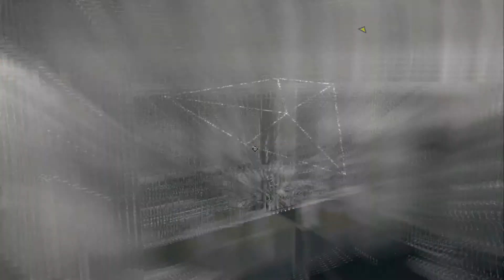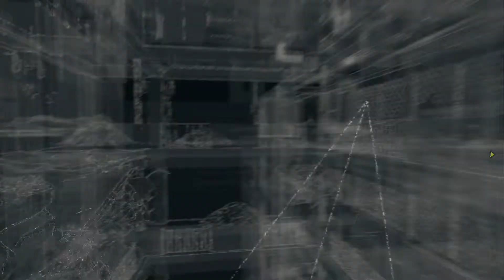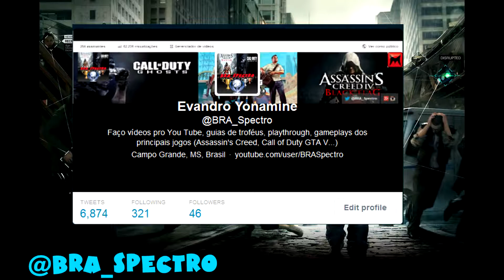Entrando num prédio sem entrar nele, e encontrando Iraq - Watch Dogs Playthrough PS4 #33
Mais uma playthrough dessa vez com o jogo Watch Dogs no PS4, Dublado PT-BR, no normal, pegando uns troféus, umas missões secundárias, mas o principal são as missões principais da história, essa playthrough acaba, quando eu acaba a história, o que sobra eu faço outra série.